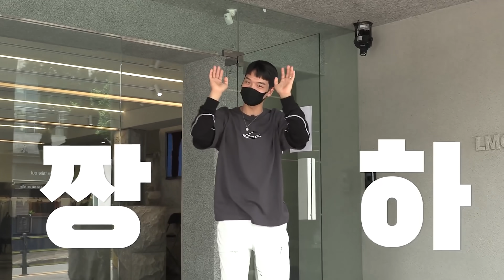미리 준비하는 '10만원 이하 가을 아우터' 세일템 추천!【쇼핑디렉터】【유료광고】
✔️해당 영상은 프리즘웍스의 제작지원(협찬)으로 제작된 영상임을 알려드립니다😀

📌타임라인

00:00 인트로
00:21 프리즘웍스 21s/s 파이널 세일
00:45 프리즘웍스는 아메카지만 어울리는 브랜드? ㄴㄴ
01:14 Linen trucker jacket / L size / 97,300원
04:41 Linen fishail shirt jacket / L size / 97,300원
06:57 Detachable hooded fishtail jacket / L size / 88,800원
09:13 Over Ma-1 flight jacket  / L size / 82,800원
10:41 마무리